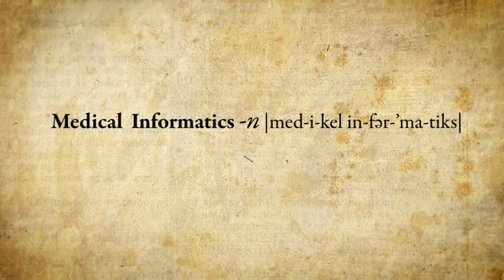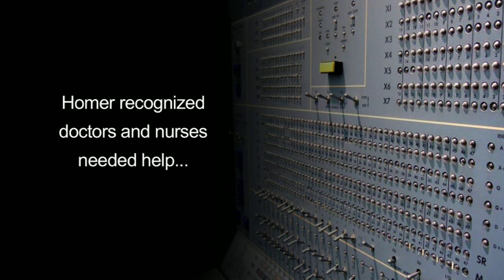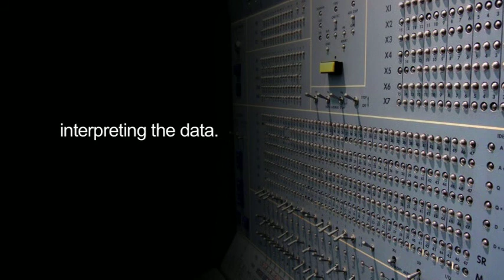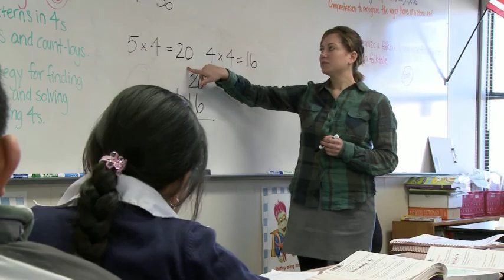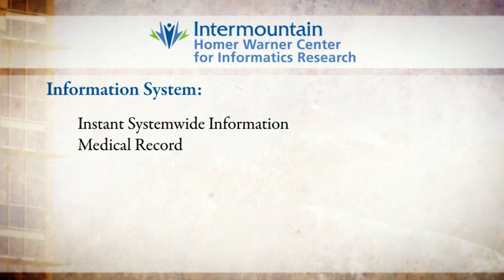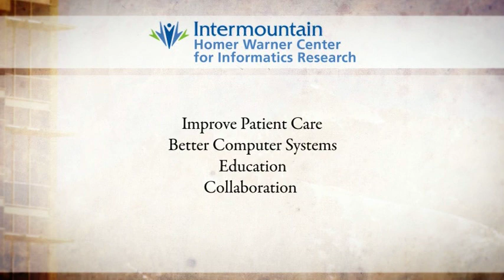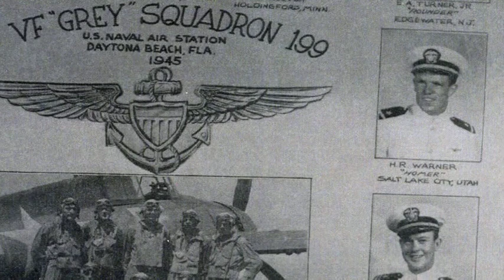Intermountain Medical Center - Homer Warner Center for Informatics Research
The Homer Warner Center for Informatics Research department at Intermountain Medical Center in Murray, Utah, is involved in research into clinical decision support, data modeling, data mining, artificial intelligence, and, in collaboration with the CGI, applications in clinical genetics. The Homer Warner Center also develops novel, computer-based approaches to the delivery of classical research protocols. Learn more about the Homer Warner Center in this video.